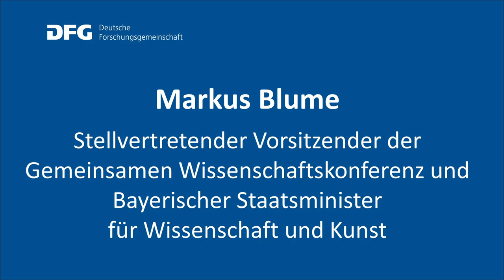DFG-Festveranstaltung 2024: Grußwort des stellvertretenden GWK-Vorsitzenden Markus Blume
Vom 1. bis 3. Juli 2024 hat die Deutsche Forschungsgemeinschaft (DFG) ihre Jahresversammlung in Potsdam abgehalten. Neben den Gremiensitzungen fand im Rahmen der Jahresversammlung auch die Festveranstaltung in der Biosphäre Potsdam statt. Ein Grußwort sprach der Bayerische Staatsminister für Wissenschaft und Kunst und stellvertretender Vorsitzender der Gemeinsamen Wissenschaftskonferenz (GWK), Dr. Markus Blume.